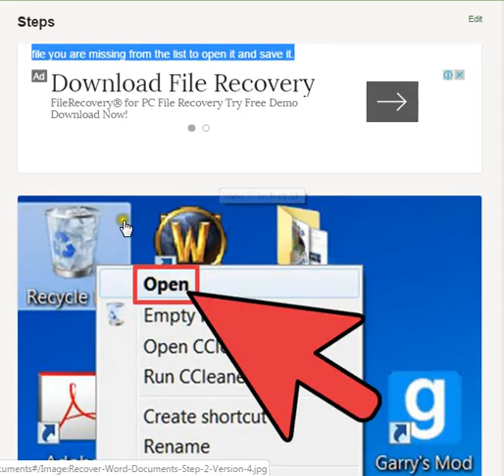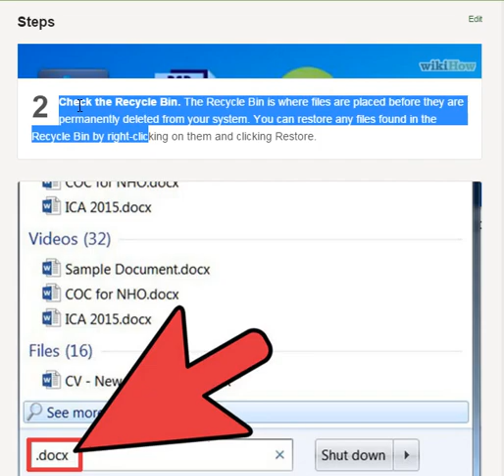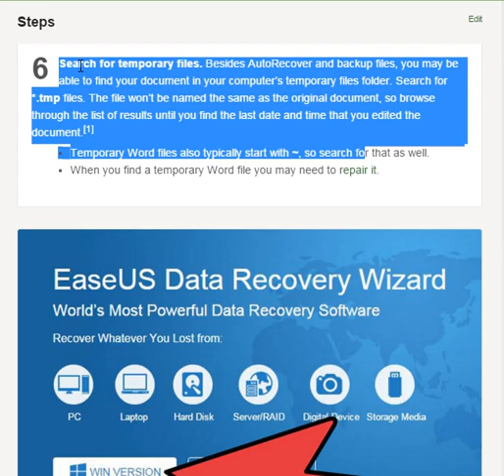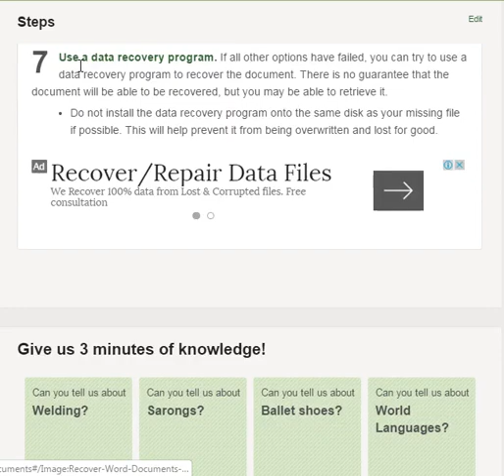Recover Word Documents